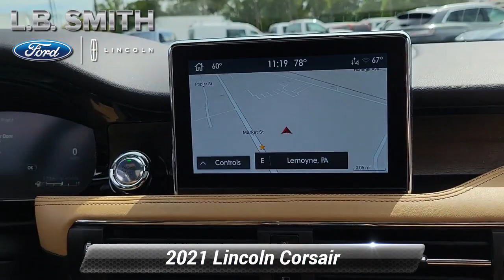Certified 2021 Lincoln Corsair Reserve, Lemoyne, PA T23497A